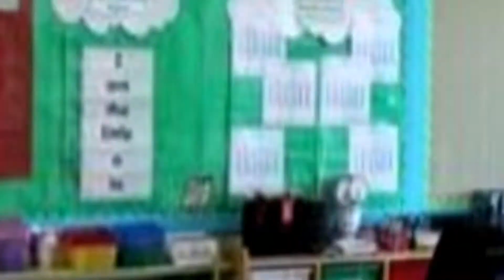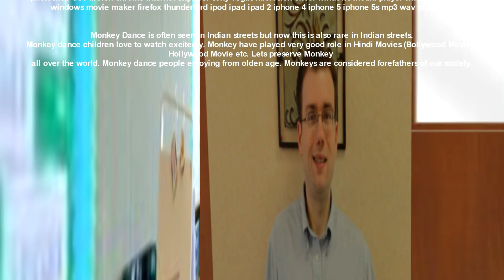The Water Alarm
There is no fire alarms in the world, and Pirates musicals for kids, instead. there are water alarms and if you go near it, then you go near it.